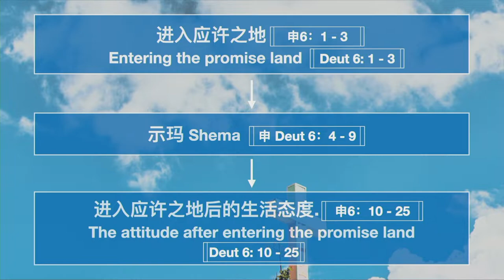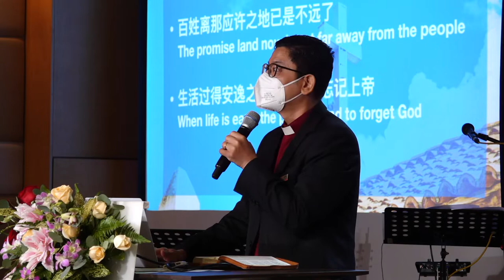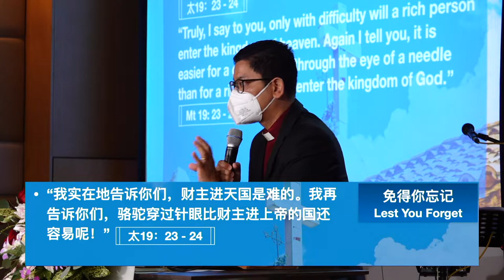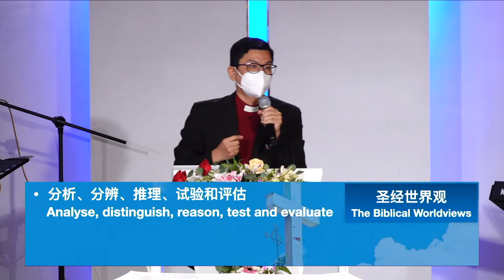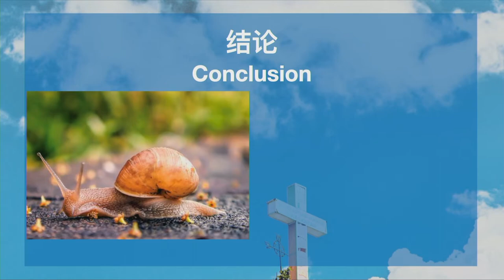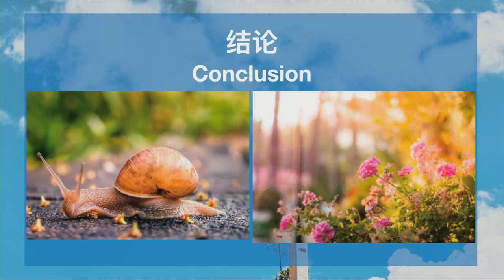合神心意的世代 (8) ｜潘武忠牧师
20220703
证道 Sermon: 合神心意的世代 (8)
经文 Scripture: 申命记 Deuteronomy 6: 10-19
讲员 Speaker: 潘武忠牧师